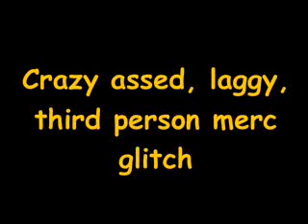splinter cell double agent glitch: third person merc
I was playing in a very laggy game and I accidently killed myself with a grenade. when that happened the screen flashed red like normal and then I could walk around like this.

the only things i could do was: walk, charge, use EMF, zoom in, and berserk. whenever I berserked my body would get stuck with its arms out and could only be turned I could walk again after I charged though. the other people in the game couldnt see or hear me and they saw me as dead when they pressed the back button.